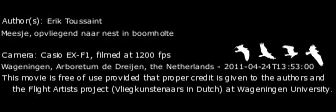Meesje, opvliegend naar nest in boomholte